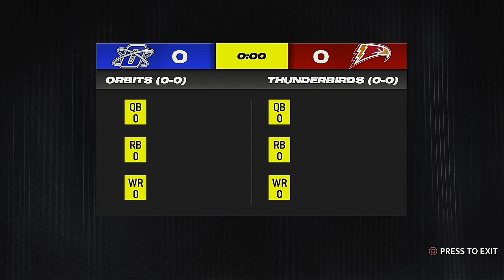WFL Season 1 Week 1 Oakland Condors @ Portland Lumberjacks